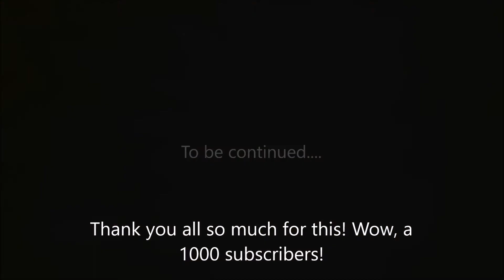Ignite K-391 (reimagined) (LEGO 1000 Sub special tribute!)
Hey guys!
Welcome to my 1000 sub special, wow, i never thought i would be able to say that! I smashed the best moments out of the best tributes together. So enjoy!